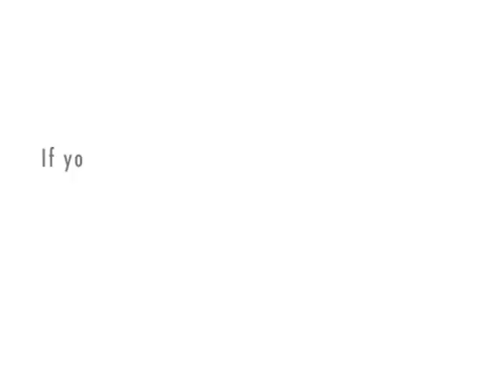KQED and KTEH's Final Analog Sign-Off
here's a creation of the KQED andKTEH's Final Analog Sign-Off on June 12th, 2009 at 11:59pm